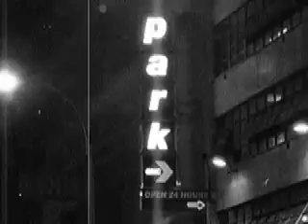Jon Par's 3 FLASHING ARROWS Film# 1,924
Minimalist film by artist/ filmmaker Jon Par (Jonathan Parisen) of 3 flashing arrows on a parking sign on West 48th Street in Midtown Manhattan. This is 1,924 of the next 1000 minimalist films that Jon Par is making in 2010.